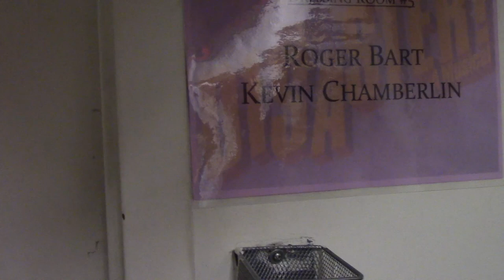Episode 2 - Help!: Backstage at Broadway's DISASTER! with Jennifer Simard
This week Jennifer Simard asks her DISASTER! co-stars about their weirdest fears.